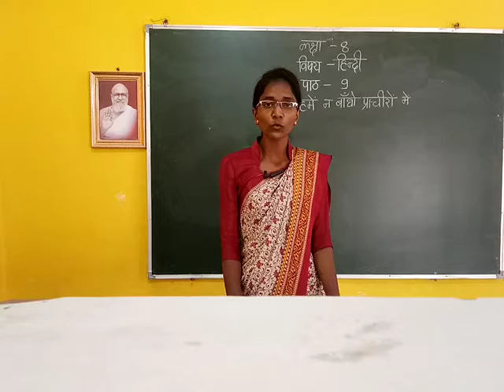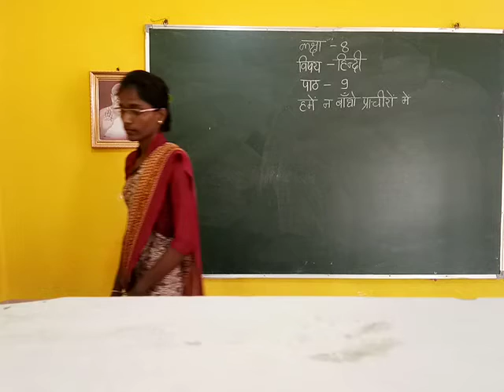VIII HINDI Less:09 (Full Video)